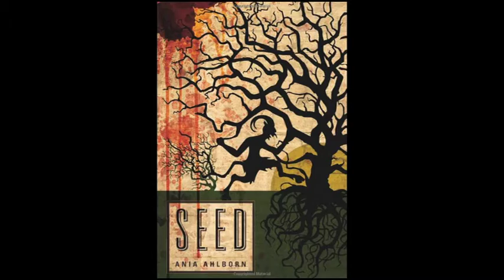SEED - The Trucker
I created and entered this video into a Book Trailer Contest for the Seed by Ania Ahlborn